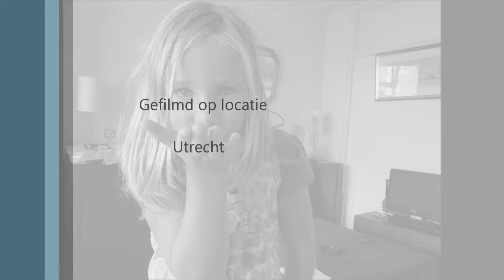marco borsato dochters Xanne & Papa